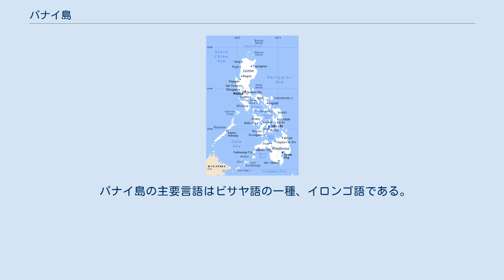パナイ島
パナイ島 パナイ島の位置 パナイ島はネグロス島の北、ミンドロ島の南、スールー海に面した場所に位置する パナイ島 パナイ島（パナイとう、Panay）はフィリピン中部ビサヤ諸島の西ビサヤ地方に属する島。
島最大の都市はイロイロ市で、西ビサヤ地方の中心都市でもある。
面積は11,515km2で、フィリピンで6番目の大きさ。
 パナイ島はミンドロ島の南東に位置し、ネグロス島からはギマラス海峡を挟んで北西の位置にある。
ネグロス島との間にはギマラス島（ギマラス州）がある。
島の北はシブヤン海とロンブロン諸島（ロンブロン州）が、ジントトロ海峡を挟んでビコル地方のマスバテ島（マスバテ州）がある。
シブヤン海とマスバテ島の向こうはルソン島である。
南西はスールー海に開けている。
また2,000mを超える高峰マジャアス山(Madjaas)がそびえている。
 パナイ島は有名な伝説「マラグタス（Maragtas）」の舞台とされる場所である。
ボルネオでの圧政から逃れたマレー系の領主たちとその民が海を渡りパナイ島にたどり着き、ビサヤ諸島の人々の祖先となったといわれている。
第二次世界大戦後の独立直後の民族主義昂揚時には、マラグタスはスペイン植民地化前のフィリピンの起源を語る話として教科書でも史実として大きく取り上げられた。
しかしこの伝説は、ペドロ・アルカンタラ・モンテクラロが1907年に古老から聞き書きして出版した物語に基づくもので、正確な史実ではない。
 ペドロ・アルカンタラ・モンテクラロの本『マラグタス』に語られているはっきりした確証のない民間伝承によれば、ボルネオの10人の領主（ダトゥ、datu）が現在イロイロ州のサン・ホアキン町（San Joaquin）となっている場所に上陸したという。
彼らはネグリト人系の先住民アエタ人（Aeta）の王マリクドからパナイ島の低地を金の帽子、金のネックレスなどで買い、土地を耕し、島を「マジャ・アス」（Madya-as）に改名した。
彼らは島を3つの共同体、イロン・イロン（Irong-irong）、アケアン（Akean、今のカピス州も含む）、ハムティク（Hamtik）に分けた。
これらが現在の州の名の元となっているという。
 スペイン植民地時代前はアクラン（アケアン）の一部だったカピスも、マレー人による最も初期の入植地であり、スペイン人のフィリピン来航より数世紀も前からマレー人が住んでいたことになる。
 彼らボルネオ人の到着を祝う祭りがパナイ島北部のアクラン州カリボで行われているアティ・アティハン（Ati-Atihan）の祝祭である。
これはもともと穀物の収穫と守護聖人サント・ニーニョ（幼子イエス）のための祭りだが、ボルネオ人のため山に移ったアエタ族を記念して、人々は体を真っ黒に塗りドラムと音楽で町を練り歩く。
 ミゲル・ロペス・デ・レガスピ率いるスペイン人たちは1569年、セブ島からパナイ島に到達し、刺青をした住民を見たためにこの島を「イスラ・デ・ロス・ピンタドス」（Isla de los Pintados、描かれた人たちの島）と呼んだ。
どのように島の名がパナイに変化したかはよくわかっていない。
アエタ人はこの島を、たくさんある植物の名前からアニニパイ（Aninipay）と呼んでいたことが主な説になっている。
また島の話では、レガスピと部下たちは食料を探しに出かけ、「Pan hay en esta isla!」と叫んだという。
このため、彼らはパナイ島のバニカ川河口（現在のカピス州）に築いた最初の植民地をパン・アイ（Pan-ay、現在のカピス州州都ロハスの隣にあるパナイ町）と名づけたという。
ともあれ、パンアイは、セブ島のサン・ミゲル（現在のセブ市）に次ぐフィリピン第2のスペイン人入植地となった。
 パナイ島はアメリカ海軍の艦船の名前にもなっており、パナイ号（USS Panay）を名乗る船舶はいくつかあるが、その中で最も有名な船は1937年12月、陥落直後の南京付近の長江で日本海軍の軍用機に沈められた砲艦パナイ号であろう（パナイ号事件）。
 また、1944年10月26日には、本島西方の海域にて日本海軍の軽巡洋艦鬼怒と駆逐艦浦波がアメリカ第7艦隊の護衛空母搭載機による攻撃を受け戦没している。
 島はアクラン州、アンティーケ州、カピス州、イロイロ州の4つの州に分かれている。
 島の主な産業は米、砂糖、漁業などである。
 またパナイ島北端から1km沖合いにあるボラカイ島（アクラン州）は国際的なリゾートとして...